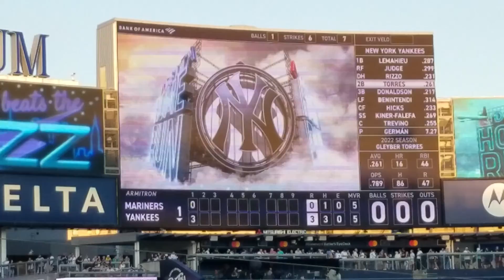Anthony Rizzo 3-run homerun his 26th a flyball to right center field vs Seattle Mariners 8/1/2022